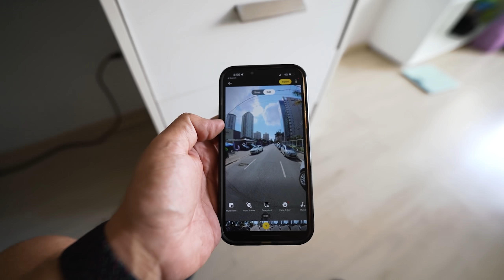QUEBREI O IPHONE DELE MAS ERA FAKE ‹ EduKof ›